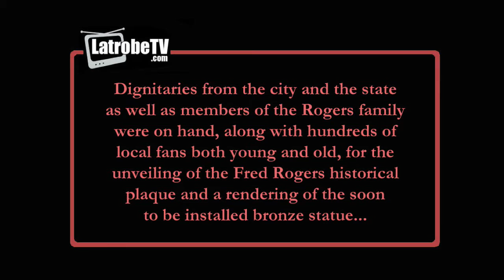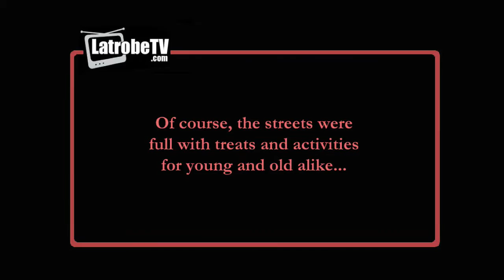Bringing Fred Home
Latrobe, PA - June 11, 2016. Latrobe Pennsylvania, birthplace of Fred McFeely Rogers of Mister Rogers Neighborhood fame, clebrates the dedication of a State of Pennsylvania historical marker commemorating the city's famous son. Also, the unveiling of a soon to be installed bronze statue of Mister Rogers sitting on a bench in Rogers Park. Dignitaries, Daniel Tiger and even the Neighborhood Trolly were on hand for the ceremony.